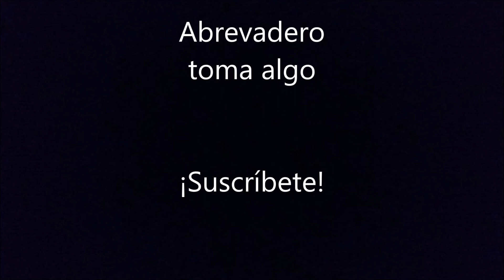A Salvador Díaz Mirón, Manuel Gutiérrez Nájera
De poeta a poeta, un magnífico poema que escribió Manuel Gutiérrez Nájera sobre y para Salvador Díaz Mirón, otro excelente poeta.

Tienes en tu laúd cuerdas de oro
que el soplo del espíritu estremece,
y tu genio, como un alto sicomoro,
entre borrascas y huracanes crece.

No te brinda la musa sus favores
entre mirtos y rojas amapolas:
cuando quieres gozar de sus amores
la acechas, la sorprendes y la violas.

Tu verso no es el sonrosado efebo
que en la caliente alcoba se afemina:
vigoroso como Hércules mancebo
acomete, conquista y extermina.

El mar es como tú: con su rüido
de tus estrofas la cadencia iguala;
refleja el cielo cuando está dormido
y en sus momentos de furor lo escala.

Manuel Gutiérrez Nájera